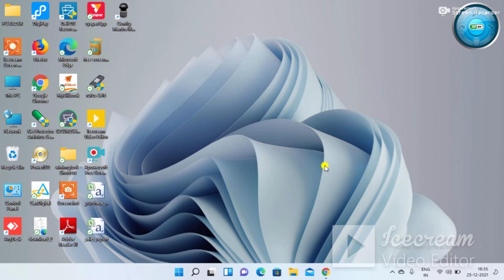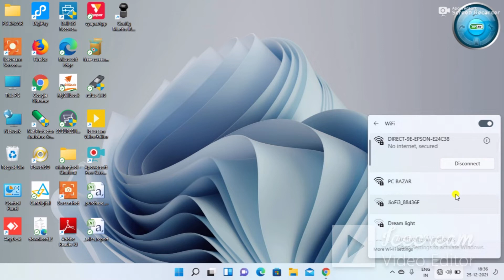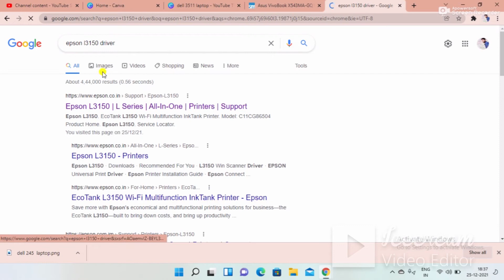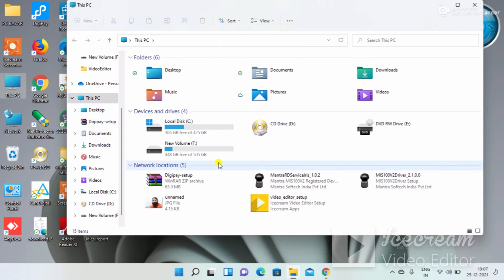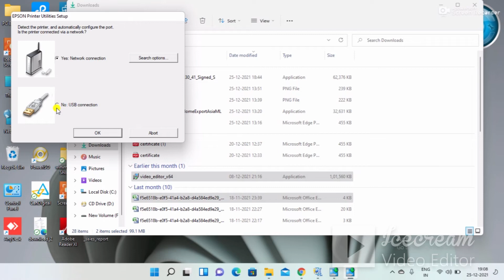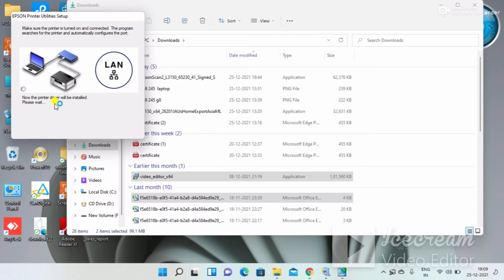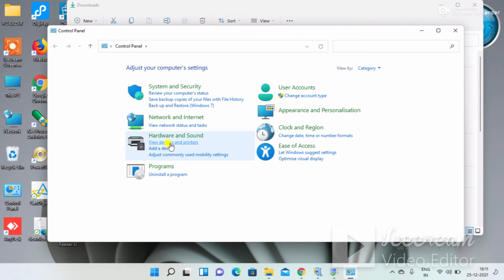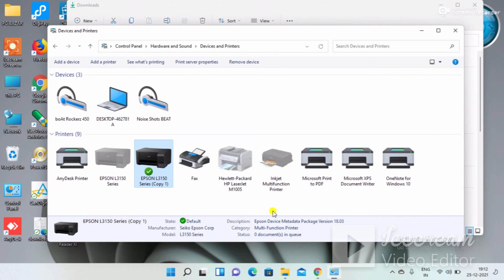EPSON L3150, L3250 wifi printer ko apne computer/laptop me kaise setup karein.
hi
हेलो दोस्तों आज आपको मै अपने epson प्रिंटर को अपने कंप्यूटर /लैपटॉप से wifi से कैसे कॉन्फिगरेशन करना है जिसे आप वीडियो के माध्यम से आसानी से config कर सकते हैं | बने रहिये हमारे चैनल के साथ और वीडियो  देखते रहिये और सीखते रहिये | like and subscribe  करते रहिये |धन्यवाद

**follow me**
Telegram में हमें फॉलो कर सकते हैं |